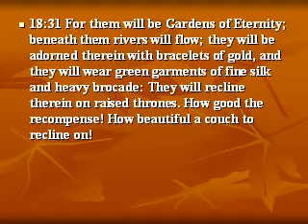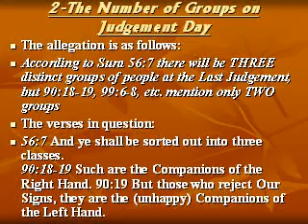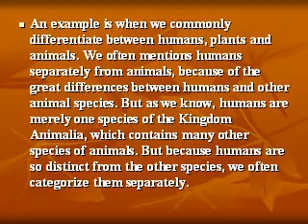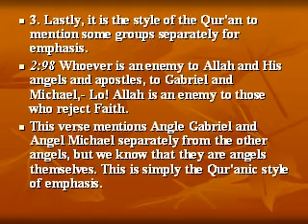Misconceptions of Number of Groups on Judgement Day & Number of Heaven Gardens